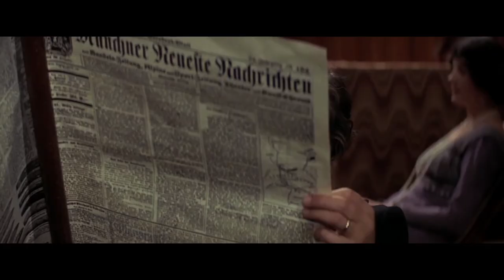The cinematography of Morte a Venezia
I don't have the rights of the content, so I can't monetize my videos. If you like my work, you have the possibility to support me in this

Original title: Morte a Venezia
Year: 1971
127 min.
Italy
Director: Luchino Visconti
Script: Luchino Visconti, Nicola Badalucco (Novel: Thomas Mann)
Photography: Pasqualino De Santis

Gustav von Aschenbach travels to Venice for health reasons. There, he becomes obsessed with the stunning beauty of an adolescent Polish boy named Tadzio, while the decline also reaches the city in the form of an epidemic